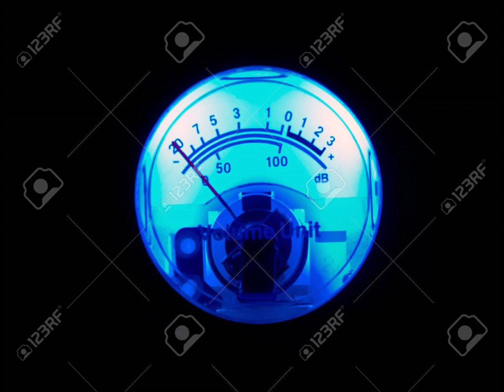Rhomb & Black Lotus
Rhomb - 21 [ARTSX010]
Black Lotus - Afterglow [LVM001]